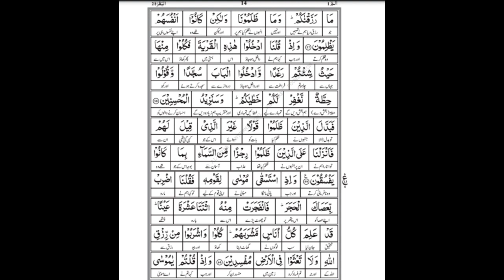TAFSIR AL QURAN DAY 11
TAFSIR AL QURAN , TAUGHT BY DR FARHAT HASHMI , TEXT IS FROM ALHUDA QURAN WITH URDU TRANSLATION
Al-Baqarah 47-54